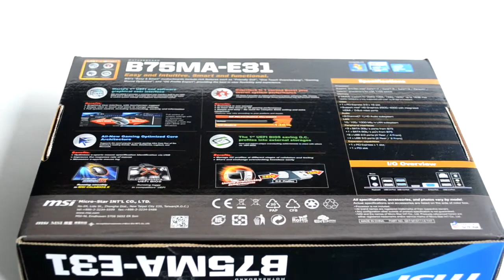Board MSI B75MA-E31 Unboxing en Español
Unboxing en español de la Motherboard MSI B75MA-E31. Board de socket LGA 1155 en formato micro ATX compatible con procesadores Intel Core de 2da generación y 3ra generación i3, i5 el i7.

Utiliza el chipset Intel B75